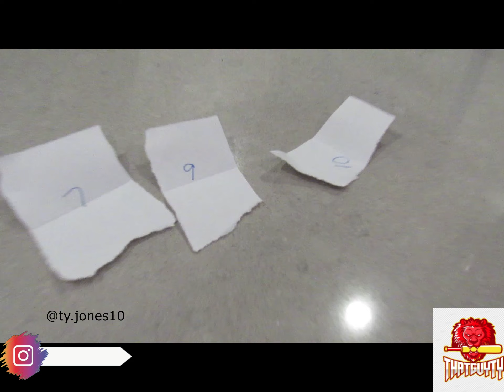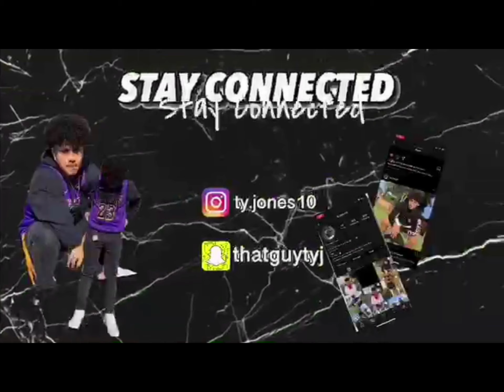SMOOTHIE CHALLENE WITH GREENBEANDEAN (GLIZZY?/GARLIC?)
This video was horrible disgusting to make and it was gross to edit too. I can belie that we both actually drank our drinks.

Snap: thatguytyj

Snap: dean_wassup

Content gonna keep coming all 2020!! ROAD TO 1K LETS GET IT MAN!!!